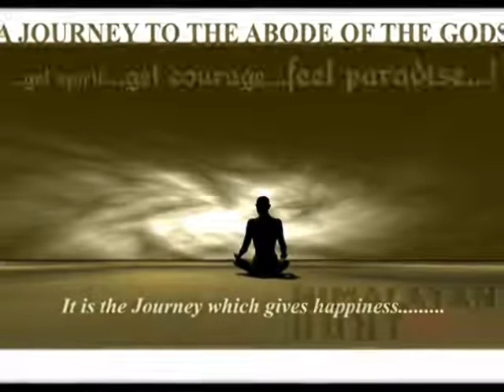Himalayan Hunt 2013 _ 2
An adventure beyond imagination.
6000 Kms. bike riding from Gujarat to Ladakh and back.